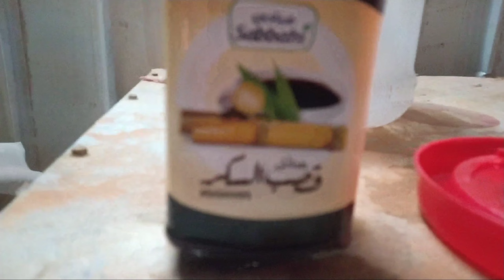كيف استقبل الكتاكيت اول ما تخرج من فقاسه ولو كنت شاري كتاكيت من احد كيف طريقه التعامل معها 🏆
ما هي الطريقه الصحيحه لتحضين الصوص وطريقه تحصين الصوص عشان لا تفقد اي صيصان تموت منك سبب عدم خروج الصوص من البيضه فوائد العسل لاستقبال الصوص العسل فيتامينات ومنشط كبد الصيصان الصغيره

صفحتي الشخصيه على فيسبوك ( المملكه اسلام احمد )

إسلام مملكة الطيور 🦅🎉🚀